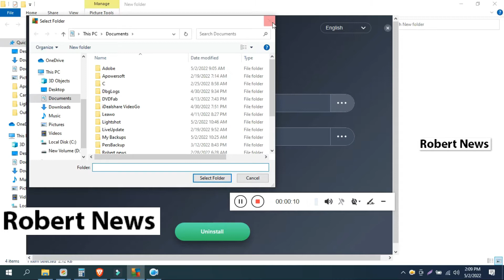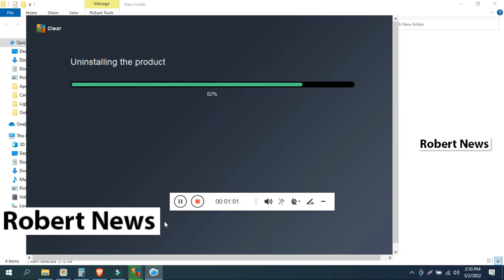AVG Clear (AVG Remover)22.3.7108.0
AVG Clear (AVG Remover)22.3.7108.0 / 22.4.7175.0 Beta